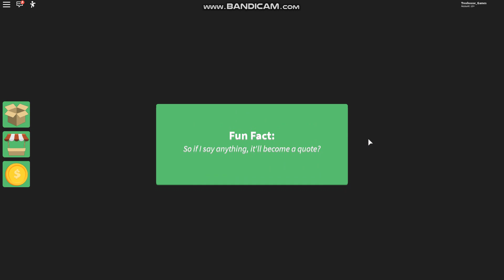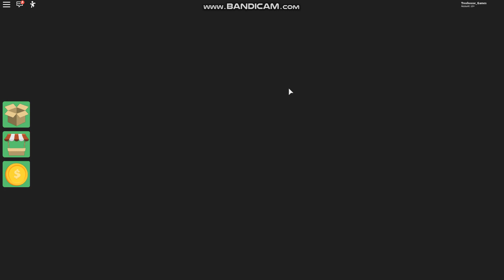Survivor With Oasis Productions Part 1